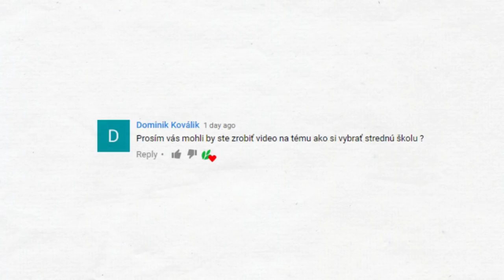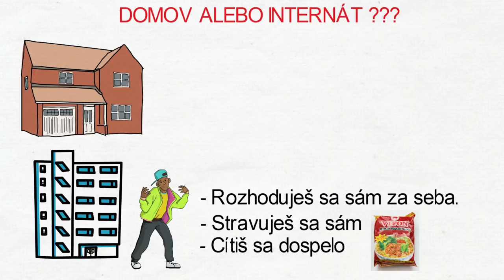Ako Si Vybrať Strednú Školu - Ako Si Vybrať Vysokú Školu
Pod minulým videom sa niekto opýtal či by sme mohli urobiť video o tom ako si vybrať strednú školu. Myslíme si, že takáto téma by mohla zaujať viac ľudí, a preto si v tomto videu povieme zopár otázok ktoré vám pomôžu vybrať si strednú alebo vysokú školu.
Výber či už strednej alebo vysokej školy, do veľkej miery ovplyvní náš život. Preto je potrebné vybrať rozumne. Použite týchto pár tipov, spýtajte sa sami seba týchto pár otázok a výber bude oveľa jednoduchší.

1. Čo ťa baví ?

2. Chceš pracovať rukami alebo hlavou ?
3. Budeš zvládať danú školu ?
4. Makáš na svojom sne ?
5. Chceš pokračovať v štúdiu ?
6. Domov alebo internát ?

Toto bolo všetko z dnešného videa, po položení týchto otázok, by vám malo byť jasnejšie na akú školu by ste chceli ísť, alebo aspoň v akom okruhu vyberať . Veľmi pekne vám ďakujeme za vašu super aktivitu, a pokiaľ by ste mali nejaké otázky alebo ďalšie nápady na video, určite ich napíšte dole do komentárov a my sa k tomu dostaneme. Ďakujeme za pozornosť a vidíme sa pri ďalšom videu.